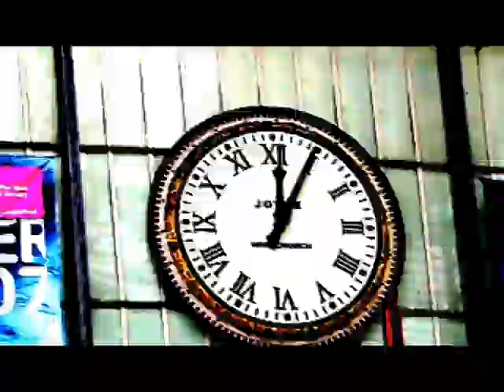Music video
Media project, music video to 'Pearlshot' by 'Evil Nine'. LJMU & LIPA students.